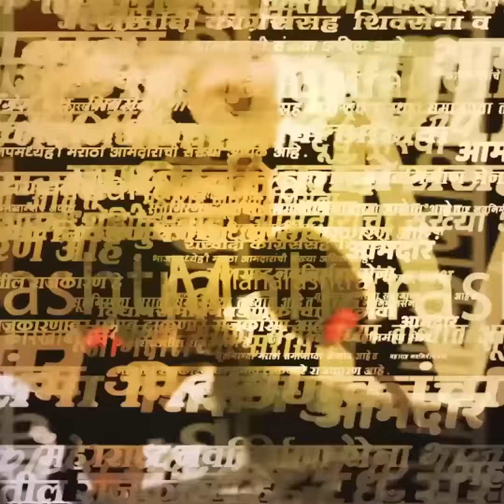Prakash Ambedkar News | नेत्यांची भाषणं ऐकत प्रकाश आंबेडकरांनी मंचावरच डब्बा खाल्ला..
Prakash Ambedkar News | देशात लोकसभेच्या निवडणुकांचा धुराळा उडालाय. नेत्यांचे पायाला भिंग्री लावून दौरे सुरू आहेत. एकाच दिवशी महाराष्ट्राच्या विविध जिल्ह्यात सभा घेण्यासाठी सर्वच राजकीय नेते हेलिकॉप्टरने प्रवास करताना दिसत आहेत. अशातच जसा वेळ मिळेल त्याप्रमाणे जेवण करून पुढील सभेसाठी नेते रवाना होताना दिसतायेत. सभेच्या ठिकाणी गेल्यानंतर कार्यकर्त्यांबरोबर चर्चा, त्यानंतर कार्यकर्त्यांच्या आग्रहाखातर फोटो काढणे, आणि नंतर भाषण असा व्यस्त कार्यक्रम असताना नेत्यांना जेवणासाठी वेळच मिळत नाही. असच काहीस चित्र वंचित बहुजन आघाडीचे नेते प्रकाश आंबेडकर यांच्याबाबतीतही पहायला मिळालं. प्रकाश आंबेडकर अहमदनगर येथे सभेसाठी आले होते. सकाळी हिंगोली येथे सभा घेऊन दुपारी अहमदनगर आणि त्यानंतर पुणे येथे त्यांची सभा आयोजित करण्यात आली होती. अहमदनगर येथे सभेच्या ठिकाणी आल्यानंतर त्यांनी व्यासपीठावरच आपला डबा मागवून घेऊन इतर नेत्यांच्या भाषणावेळी तो संपवला.
SRK